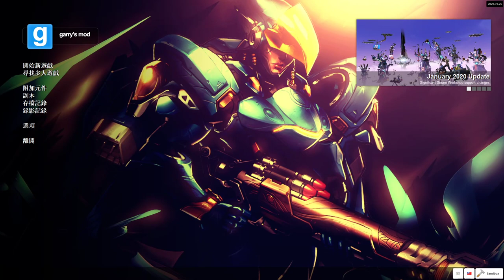【繁星】週三阿咪狗 GMod 2020 3 4【3】